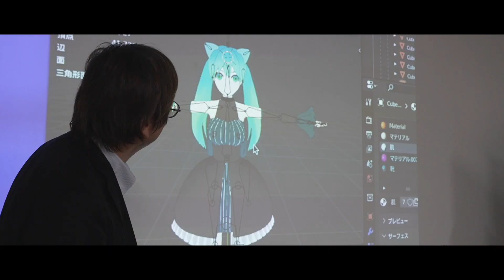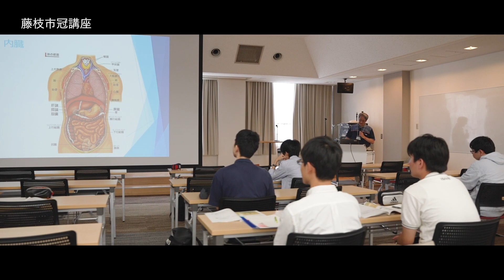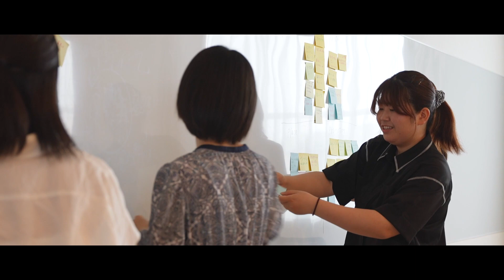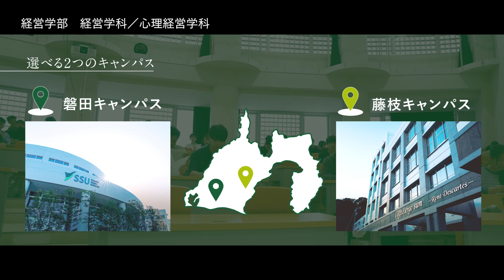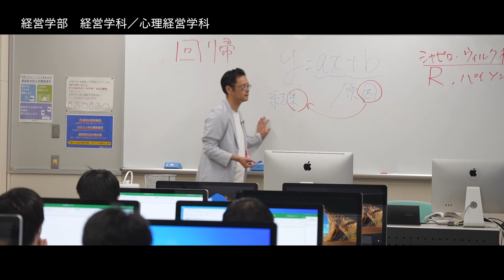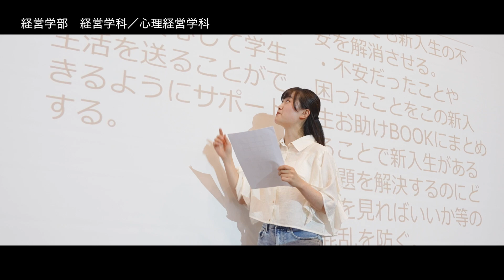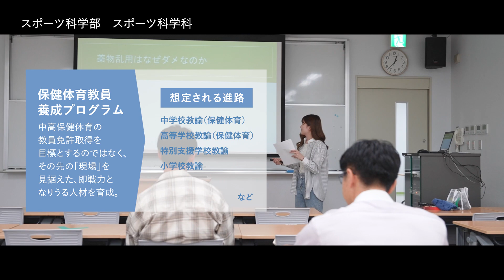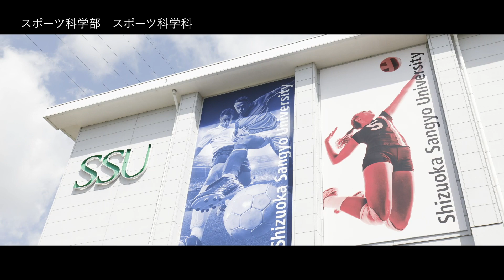2024年度_静岡産業大学プロモーションビデオ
静岡産業大学は「経営」「スポーツ科学」を核に、地域と深く結び付いた学びの場を用意しています。自分のために、社会のために何ができるのか。そのこたえは一つではありません。静岡産業大学は、あなたがやりたいことを見つけられるよう、全力でサポートします。